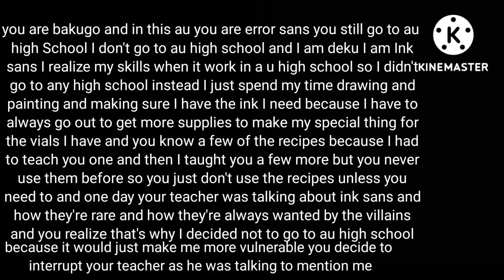mha rp (Error bakugo x Ink deku